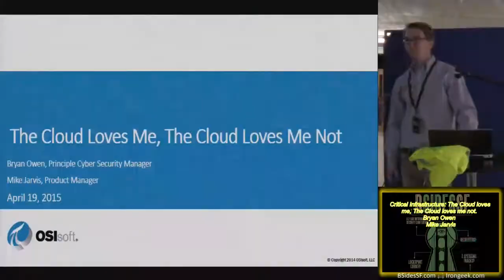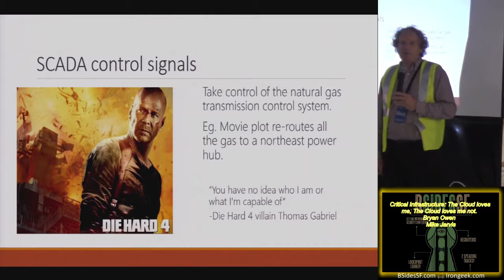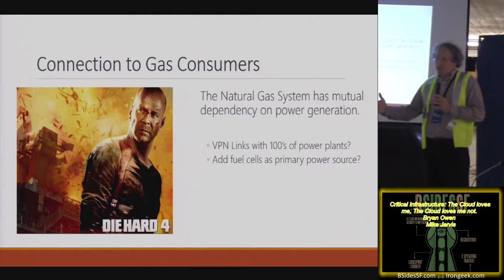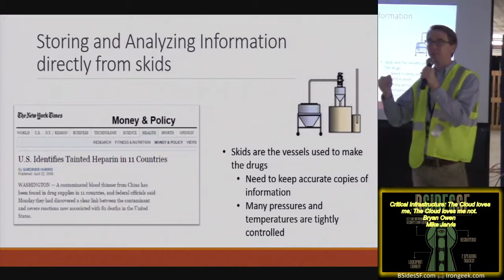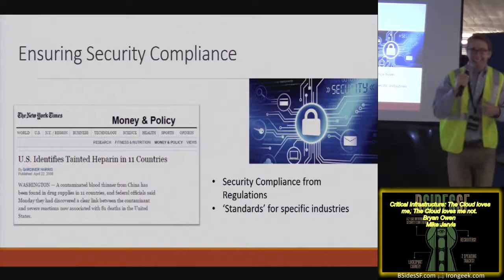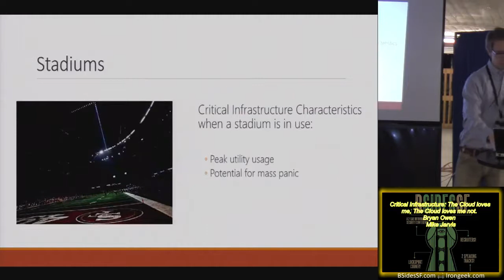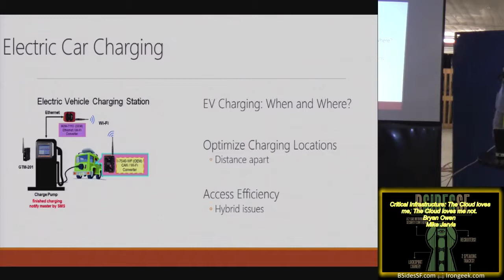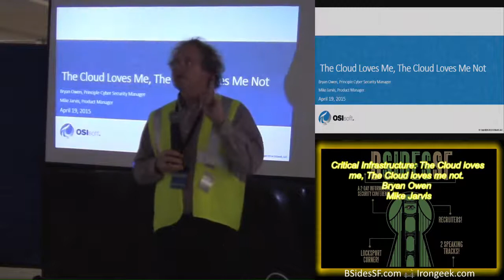200 Critical Infrastructure The Cloud loves me The Cloud loves me not Bryan Owen